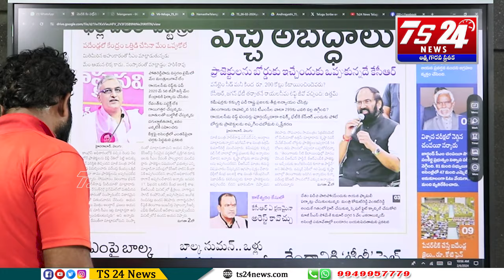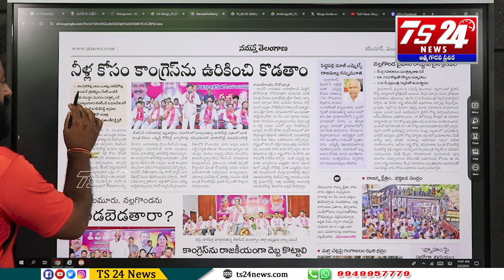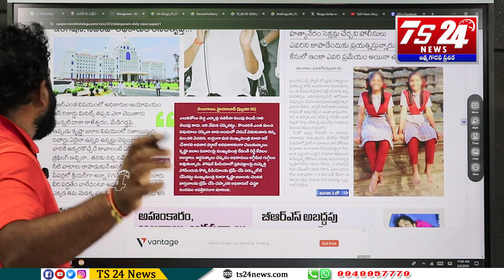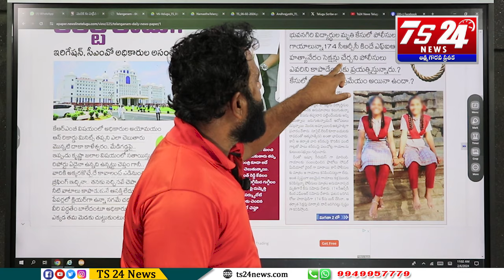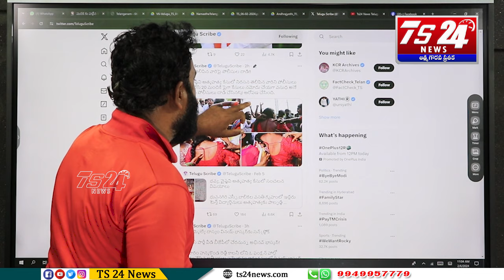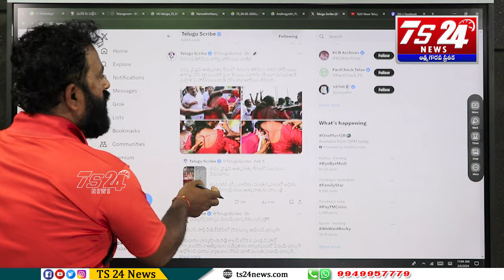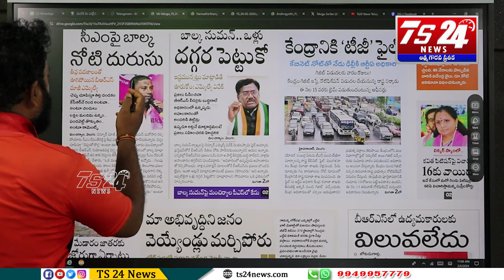తెలంగాణ ద్రోహులెవరో సాక్ష్యాలతో బయటపెట్టిన Asr|TS24 News